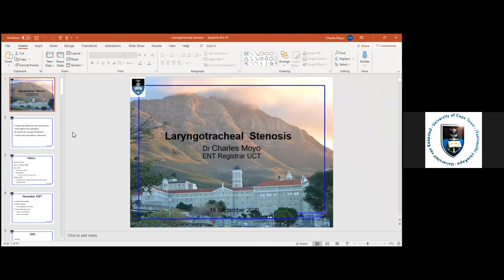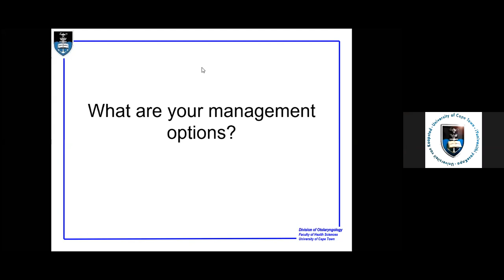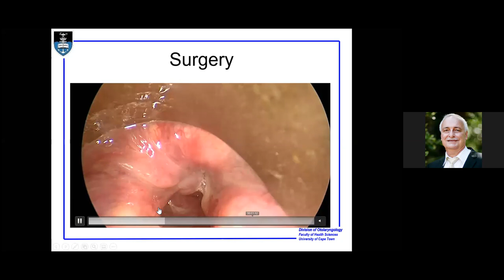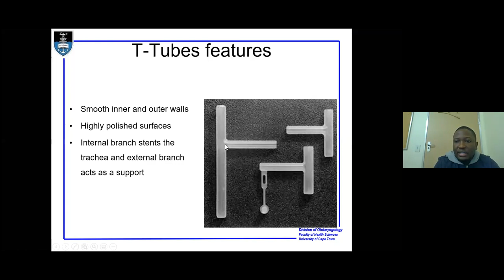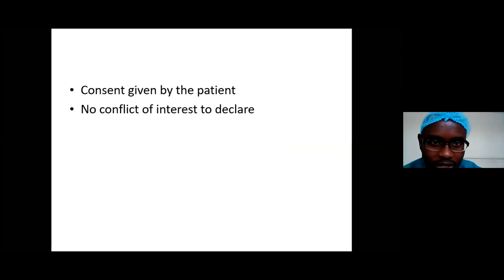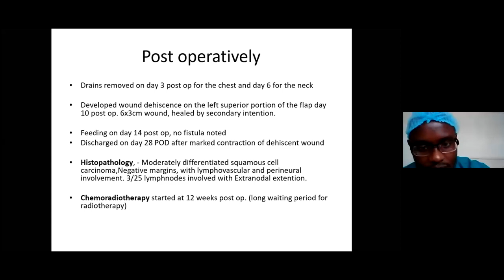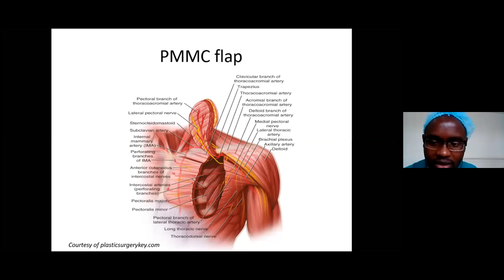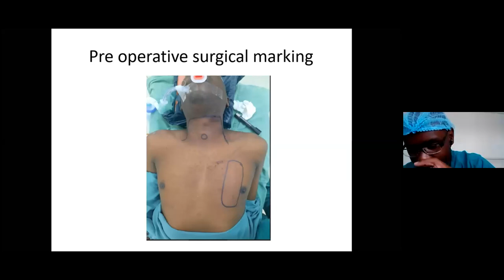Case Discussions: Head & Neck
Two cases discussed:
1) From Groote Schuur Hospital, Cape Town - A complex case with a laryngotracheal stenosis
2) From Machakos Level 5 Hospital, Kenya - A T3 hypopharyngeal carcinoma managed by a total laryngopharyngectomy with a pectoralis major flap reconstruction